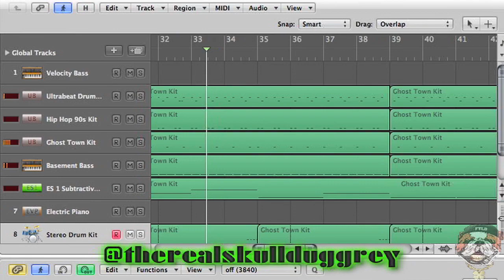Commercial #430: CharlesHershieieShouldRapOnDisChallenge, Day 12